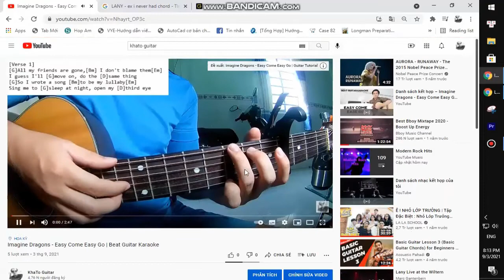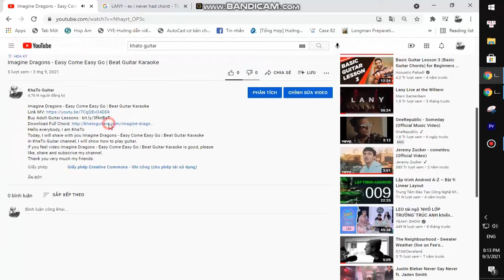Mitski - Should've Been Me | Guitar Tutorial